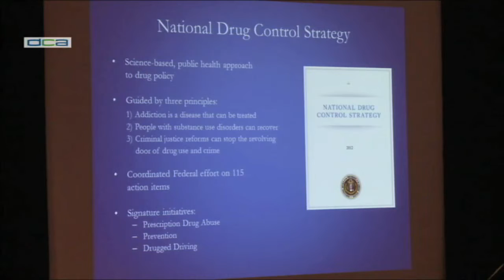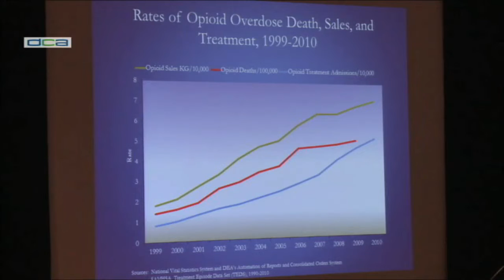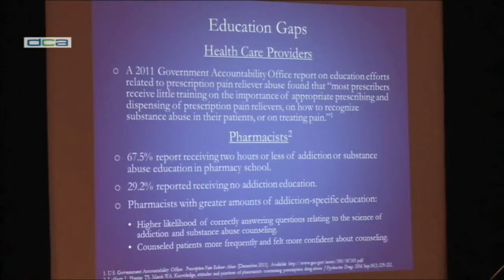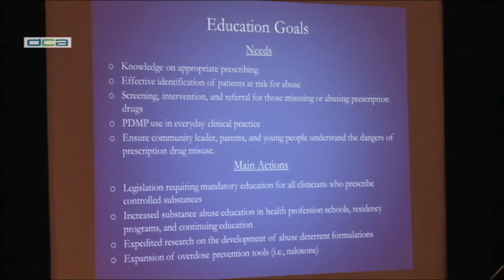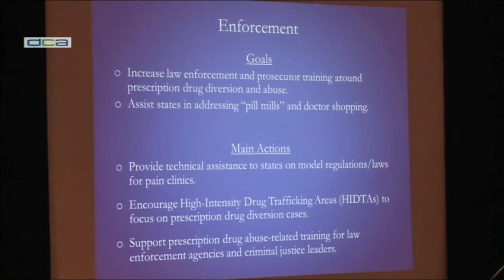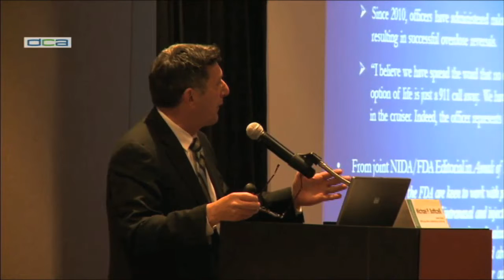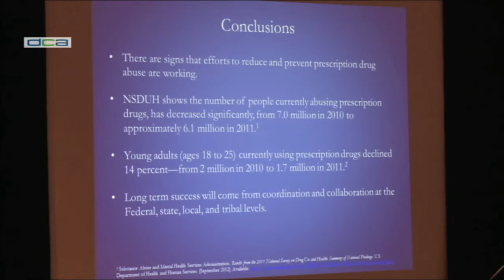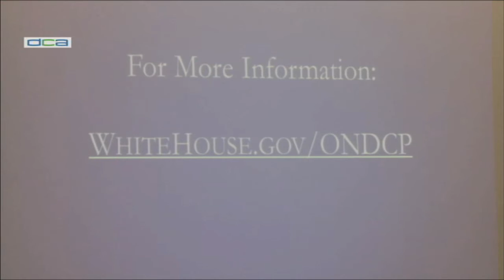Joint Forum on Appropriate Prescribing and Dispensing - Day One - Part 1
A joint forum by the California Board of Pharmacy and the Medical Board of California to promote appropriate prescribing and dispensing and prevent prescription drug abuse.